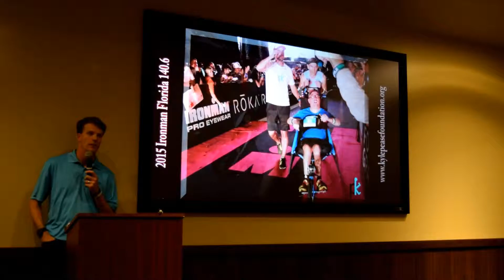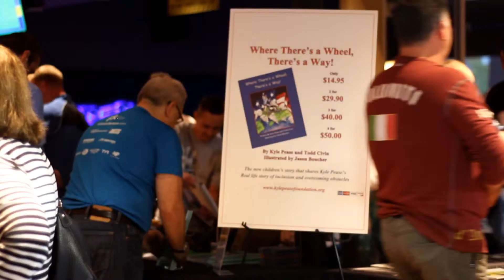KPF BOWLING EVENT 2015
More fun with KPeasey